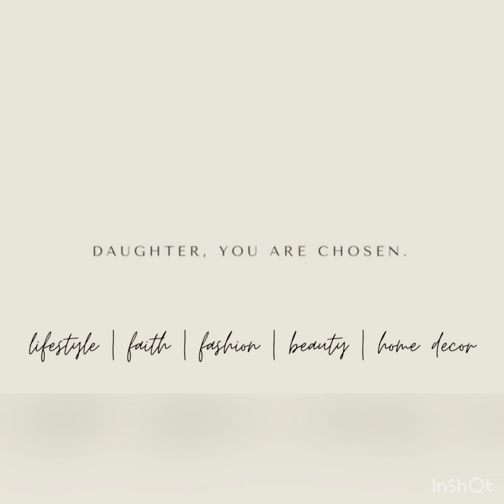GRWM | soft glam makeup look